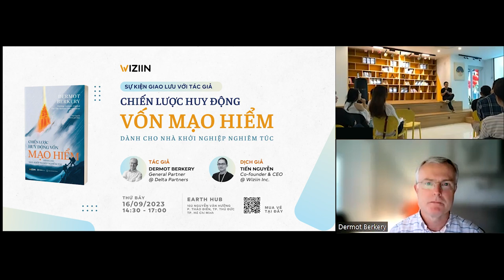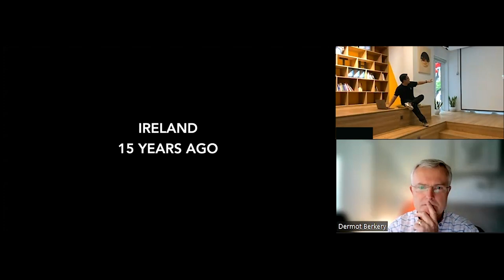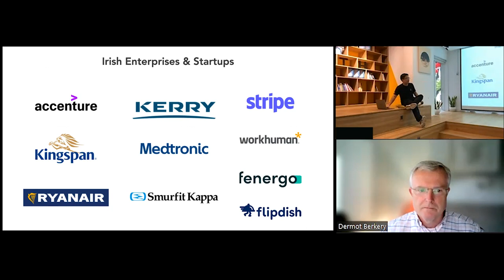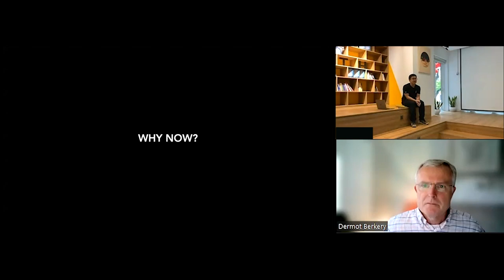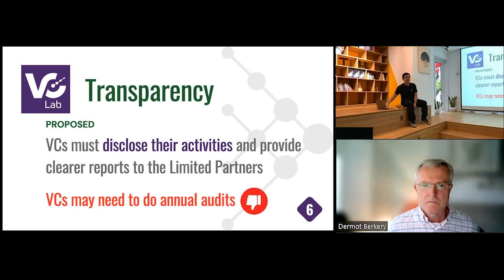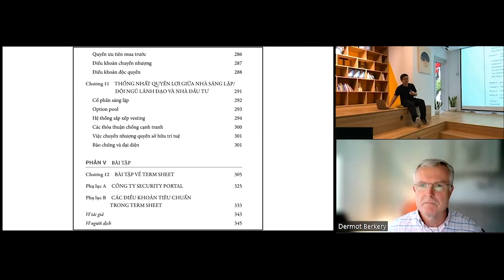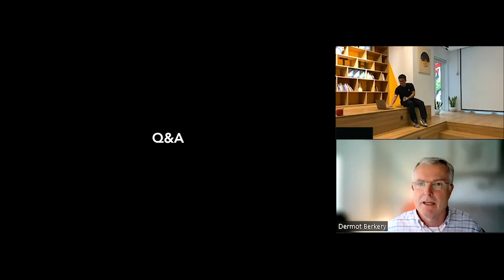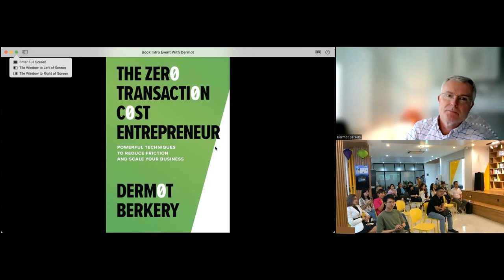Book Talk with Author - Dermot Berkery | Sách Chiến Lược Huy Động Vốn Mạo Hiểm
Sự kiện giao lưu cùng tác giả Dermot Berkery - Việt Nam, Ireland và bối cảnh về đầu tư mạo hiểm

Tại sự kiện giao lưu cùng tác giả vào ngày 16/09 vừa qua, những người tham dự đã được khám phá về thế giới đầy biến động nhưng cũng không kém phần cuốn hút của ngành đầu tư mạo hiểm. Những xu hướng công nghệ và các góc nhìn về đặc điểm thị trường của từng khu vực được chia sẻ một cách dễ hiểu nhưng không kém phần sâu sắc bởi những chuyên gia dày dặn kinh nghiệm trong ngành, tác giả Dermot Berkery - General Partner của Delta Partners và dịch giả Tiến Nguyễn - CEO của Wiziin Inc.

🔍 Các Xu hướng Công nghệ Nổi bật: Buổi chia sẻ đã đào sâu về sức ảnh hưởng của các xu hướng công nghệ mới trong hệ sinh thái khởi nghiệp, trong đó Trí tuệ Nhân tạo (AI) và Blockchain đóng vai trò trung tâm. Cuộc thảo luận xoay quanh tiềm năng biến đổi của AI và tiềm năng phát triển của Blockchain mang đến góc nhìn của các nhà đầu tư về cách các công nghệ này đang định hình lại các ngành công nghiệp nòng cốt như ngân hàng, nông nghiệp và dịch vụ trên khắp thế giới.

🌐 Đặc điểm thị trường của các khu vực: Từ Thung lũng Silicon đến châu  u và bối cảnh đầy thị trường sôi động của Việt Nam, người tham dự đã được lắng nghe về đặc trưng, nhu cầu cũng như tiềm năng của các hệ sinh thái đầu tư mạo hiểm khác nhau. Sự so sánh giữa thị trường đầu tư mạo hiểm ở các khu vực cung cấp thông tin quý báu cho các doanh nhân và nhà đầu tư về điểm mạnh và triển vọng của từng thị trường, đồng thời gợi ý nhiều cách thức để trở nên phù hợp với từng thị trường ấy.

📘Quyển sách nền tảng của ngành: Quyển sách về gọi vốn mạo hiểm của Dermot Berkery là một trong những quyển sách nền tảng của ngành VC, nhấn mạnh sự quan trọng của việc thấu hiểu ngành VC từ góc độ của nhà đầu tư. Nội dung của quyển sách được mô tả như một sự kết hợp giữa kiến thức sách giáo trình, câu chuyện thực tế và lời khuyên từ các chuyên gia. Đây là một cuốn sách phải đọc đối với những người có ý định tìm hiểu sâu hơn về lĩnh vực đầu tư khởi nghiệp đầy hấp dẫn này.

Sự kiện đã có một phần hỏi đáp sôi nổi, trong đó người tham dự đã có cơ hội giải đáp những thắc mắc và tháo gỡ các lầm tưởng về việc gọi vốn đầu tư:
💰 Quy trình Đánh giá: Tiết lộ những khía cạnh phức tạp của cách thức đánh giá vốn đầu tư rủi ro.
👥 Đặc điểm của Đội ngũ Sáng lập: Khám phá các đặc điểm mà các nhà đầu tư vốn đầu tư tìm kiếm trong các đội ngũ sáng lập.
💼 Hoạt động của Vốn Đầu tư Rủi ro: Hiểu thêm về chi tiết về cách vốn đầu tư rủi ro vận hành nội bộ.
🚀 Sự chuẩn bị trước khi Gọi Vốn: Khám phá những lời khuyên quan trọng cho các nhà sáng lập trước khi gọi vốn.

Book Talk with Author - Dermot Berkery -  "Vietnam, Ireland, and the VC Landscape"    🌏

Our recent event was a deep dive into the dynamic world of venture capital, tech trends, and regional insights, featuring the seasoned VC experts, Mr. Dermot Berkery and Mr. Tien Nguyen. Here's what you might have missed:

🔍 Emerging Tech Trends: The event delve into the exploration of cutting-edge tech trends, where artificial intelligence (AI) and Blockchain was the spotlight. Discussions revolved around AI and Blockchain transformative potential, offering insights into how it's reshaping the core industries like banking, agriculture and service worldwide.

🌐 Regional Perspectives: From Silicon Valley to the heart of Europe and Vietnam's promising landscape, attendees gained valuable insights into the unique dynamics of various VC ecosystems. The comparison between the US, European, and Vietnamese VC markets provided valuable takeaways for aspiring entrepreneurs and investors, acting as hints on how to leverage each market’s strength to succeed in the industry.

📘 The foundational Venture Capital Book: Mr. Dermot Berkery's book on venture capital was a focal point, emphasizing the significance of understanding VC from an investor's perspective. It was described as a mix of textbook knowledge, real-life stories, and expert advice—a must-read for those navigating the complex VC terrain.

The event featured a riveting Q&A session, where audience members had the chance to debunk myths about VC:
💰 Evaluation Processes: Unraveled the intricacies of how VC evaluations work.
👥 Founder Team Traits: Explored the characteristics VC investors look for in founding teams.
💼 VC Operations: Gained insights into the inner workings of venture capital.
🚀 Fundraising Preparation: Discovered essential tips for founders before raising funds.